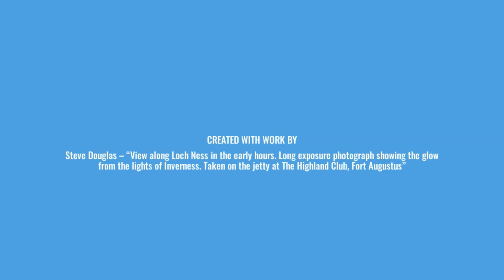VLOG: Chinese General Hospital [MSA Night] Dec. 2019.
Every year end, several hospitals in Philippines always organize a dance competition / Christmas party. This is the story from rehearsals to the main event as showed through the lens of my camera.

Special appreciation to Staffs of CGH, the department of pediatrics, Consultants, Resident doctors and interns all showed in this video.